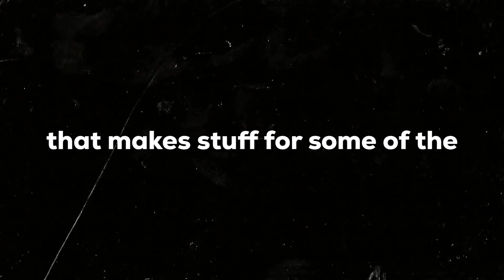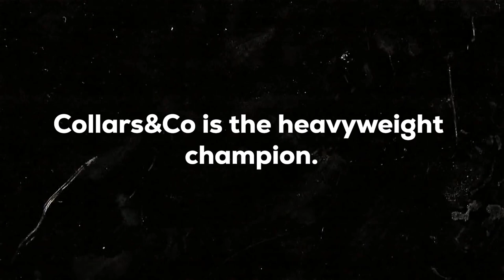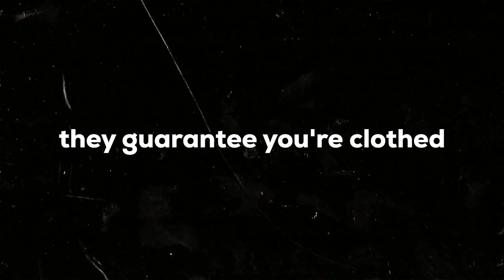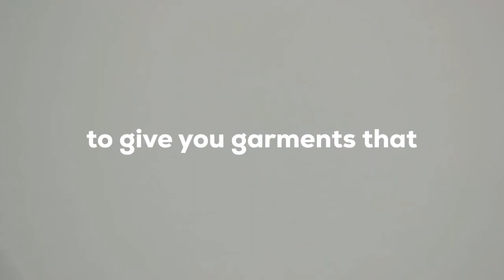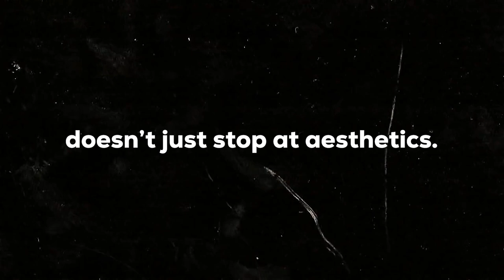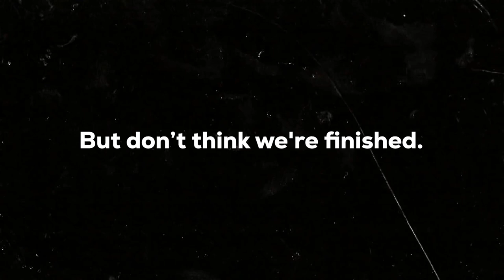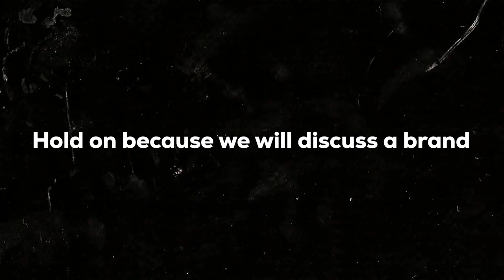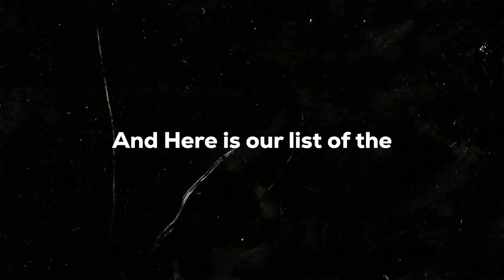Top 10 Old Money Aesthetic Brands For Men When It's Cold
Old money aesthetic, Old money, Old money style

Have you ever admired the cool, timeless oldmoneystyle of those "oldmoney billionaires and wished you could pull off that same look?
Well, I've got some good news for you, You just need to know where to shop. And that's where we come in. In today's video, we will break down the Top 10 oldmoneyaesthetic Brands for Fall that'll elevate your style to look effortlessly luxurious. curious to know about these iconic brands? Let's dive in!

About Fresh Gents
🎥 Videos about Self improvement, Old money, Glow up
🎨 Written, voiced and produced by Fresh Gents

👀 Already watched these ones?